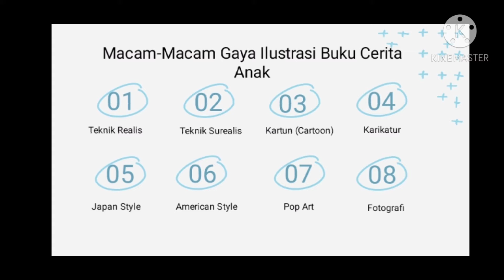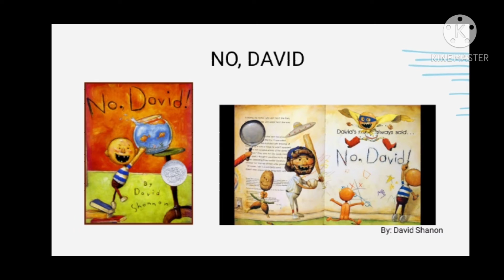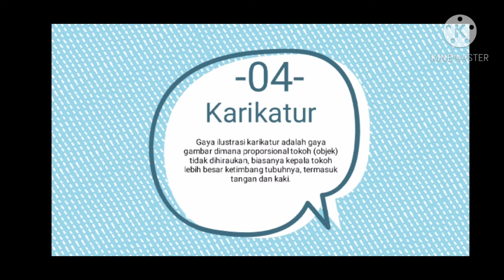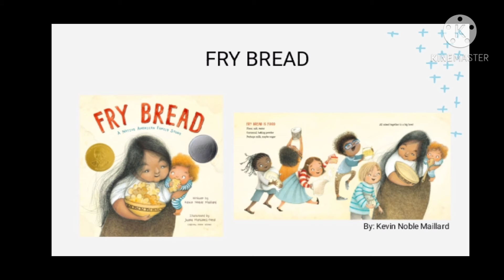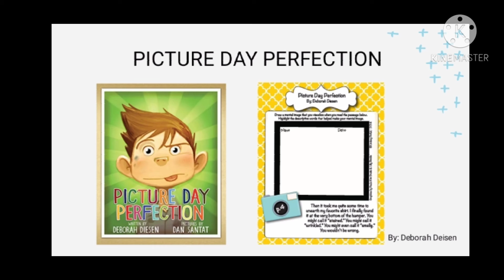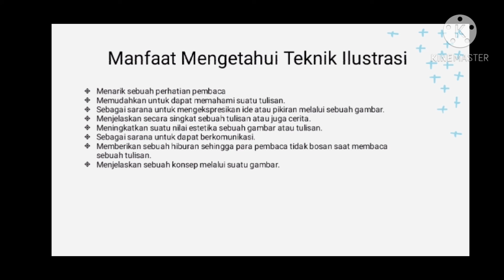Elrika Rosa Aisyah_19010684053_2019B_Macam Gaya Ilustrasi